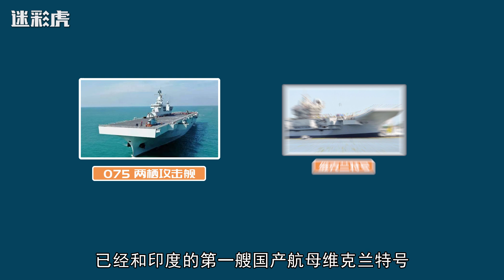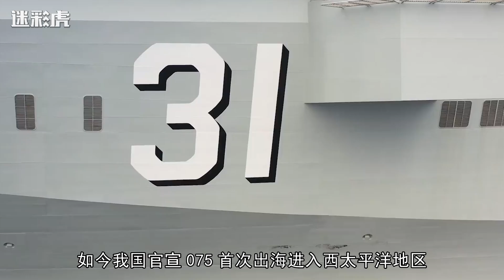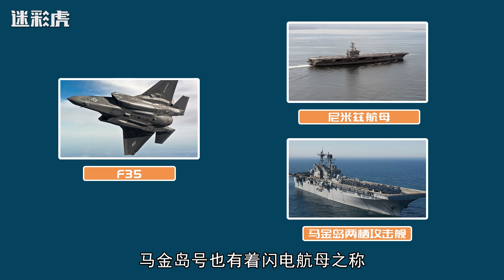075远航9000海里！两栖打击群首次突破第一岛链，可随时抢滩登陆